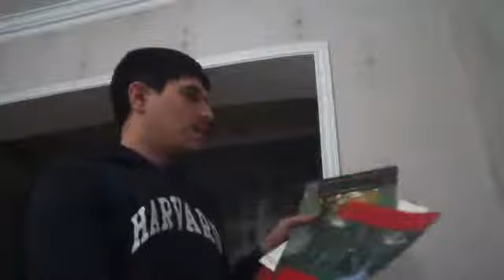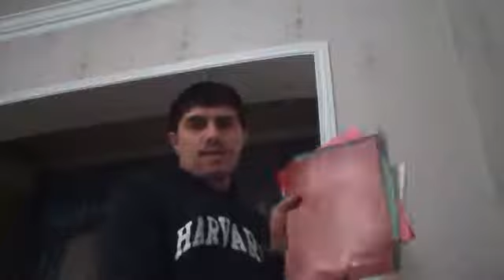Original Reading/Writing/Grammar Lesson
Course about dream universities